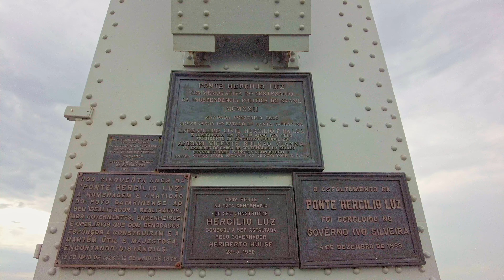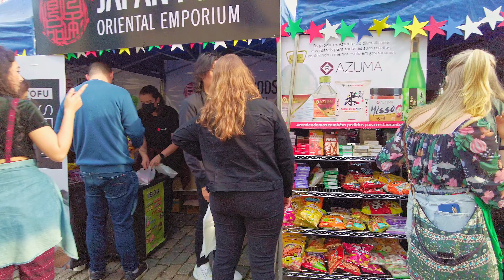Walking in FLORIANÓPOLIS — Downtown Vibes on a Beautiful Sunday 🇧🇷 Santa Catarina, Brazil 【 4K UHD 】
Florianópolis: A dive into the history and culture of the Magic Island

In this video, we explore some of the most iconic spots in Florianópolis. We start with the imposing Hercílio Luz Bridge, a landmark of Brazilian engineering and one of the city's landmarks. Built in steel, this bridge is a true work of art and connects the island to the mainland.

The Largo da Ponte Hercílio Luz offers a stunning view of the bay and is a perfect spot to enjoy the sea breeze. This public space, with its rich history, is a meeting point for locals and tourists.

Continuing our tour, we visit the Florianópolis Public Market, one of the oldest and most traditional in the city. With its colorful stalls, the market is a true show of colors and flavors. There, you can find a wide variety of fresh produce, such as fish, seafood, fruits and vegetables.

At Largo da Alfândega, we had the opportunity to participate in Tanabata Matsuri, a Japanese cultural festival that celebrates friendship and unity between peoples. This event, organized by the Associação Nipo-Catarinense, in partnership with the Consulate General of Japan in Curitiba, brought a bit of the rich Japanese culture to Florianópolis, with artistic presentations, typical cuisine and workshops.

Florianópolis, known as the "Magic Island", enchants with its natural beauty, rich history and diverse culture. The city offers visitors a unique experience, with paradisiacal beaches, ecological trails, museums and a lively nightlife.

00:00 Highlights
00:38 Ponte Hercílio Luz
06:02 Largo da Ponte Hercílio Luz
09:03 Mercado Público de Florianópolis
13:43 Largo da Alfândega